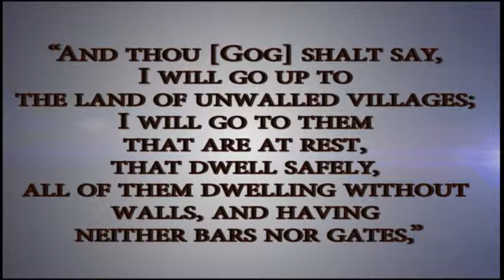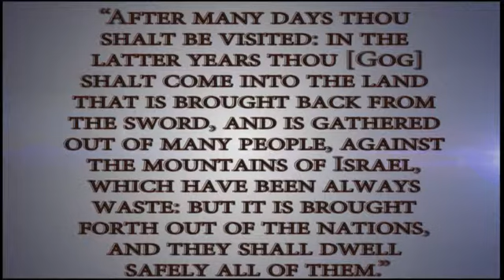Netanyahu Re elected Vowing to Annex Jewish Areas of the West Bank